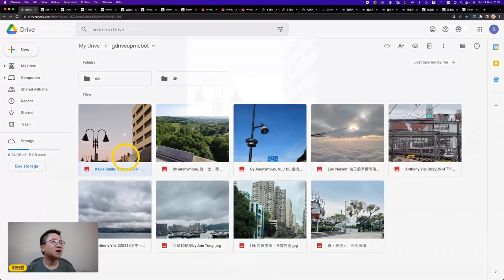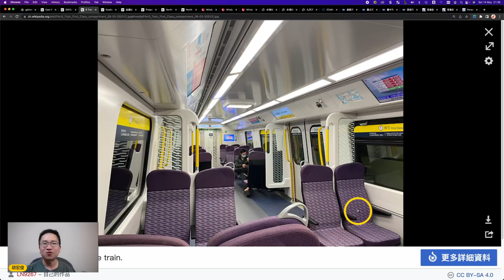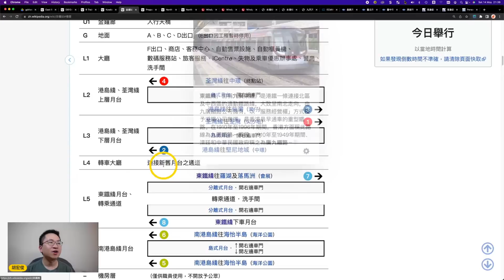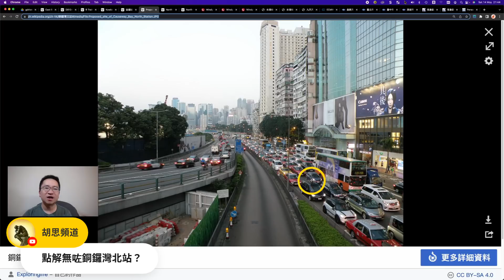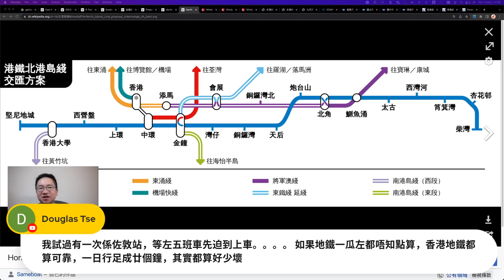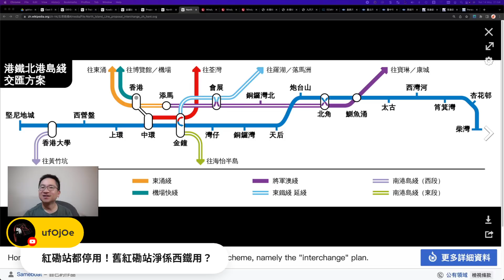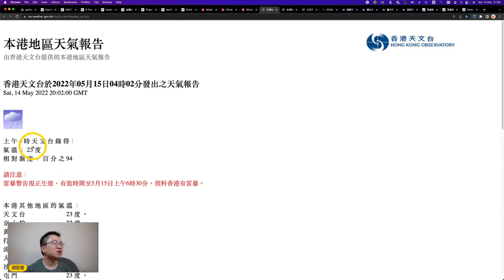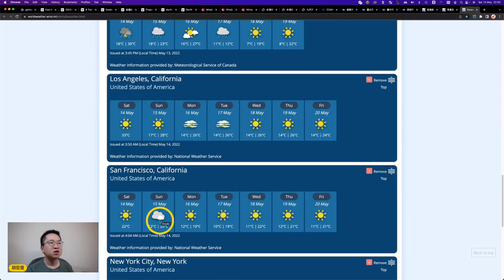天天科學 沙中綫過海段通車！香港晚間稍涼！點解尋日落大雨雷達睇唔到？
火車定東鐵？點解無咗銅鑼灣北站？北港島綫仲起唔起？

5月15日#天天科學：本節目以粵語為大家報告科學新聞及港日韓台新美加澳紐的天氣

為提升觀賞體驗，本節目直播中不設廣告，重播時不在播放中插播影片廣告。有能力又喜歡這個節目的朋友可利用 YouTube 的 Super Chats/Stickers/Thanks 功能或加入成為會員，支助胡思頻道的營運。如蒙慷慨解囊，不勝感激！

Sources:
- ECMWF License Statement: This data is published under a Creative Commons Attribution 4.0 International (CC BY 4.0). Disclaimer: ECMWF does not accept any liability whatsoever for any error or omission in the data, their availability, or for any loss or damage arising from their use.